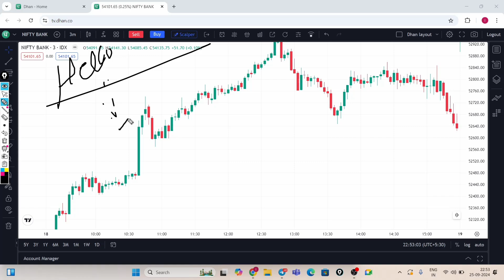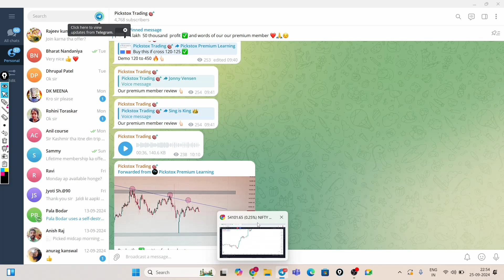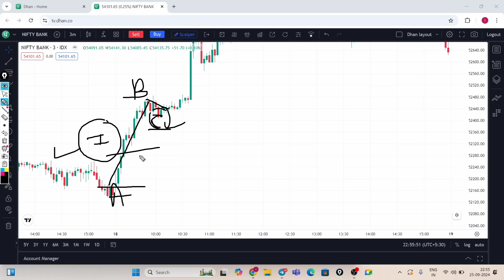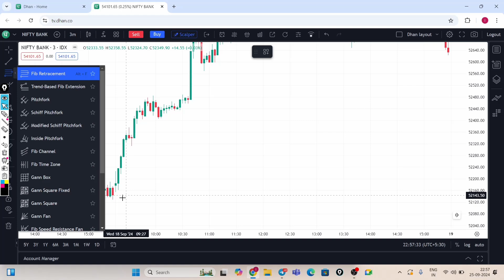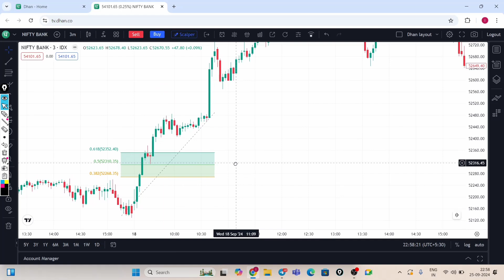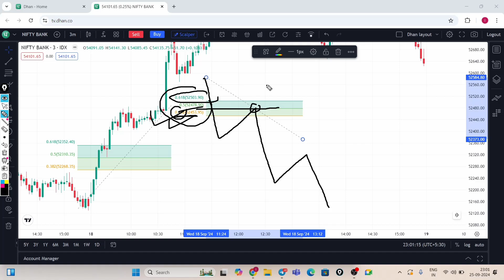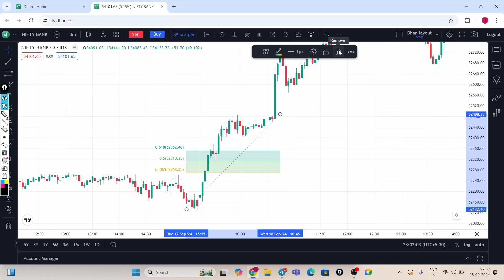bank nifty jackpot strategy|option trading strategies|option chain analysis|art of trading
Intraday trading strategy|option trading strategies|options trading for beginners|swing trading strategies|option trading strategies|option trading for beginners | how to analyse charts in intraday trading| Focus on learning god bless you ❤️🙏

Hello traders,
welcome to pickstox trading you will get advance concepts and strategies on this channel learn stock market in simple language

Your Queries about stock market
option chain kaise dekhein
option chain Hindi mein
intraday strategies
ghanshyam sir trading course
ghanshyam trader
Bank nifty
ghanshyam share market
ghanshyam live trading
banknifty tomorrow prediction
the art of trading
trading live
ghanshyam yaadav trader
how to do Swing trading
chart kaise dekhein
spot chart vs option chart
spot chart kya hota hai
option chart kaise dekhein
volume analysis
volume analysis Kaise kare
how to analyse volume
volume analysis in intraday
volume analysis in option trading
how to recover trading Losses
how to recover loss in option trading
Banknifty tomorrow
Banknifty best intraday trading strategy
Banknifty analysis
nifty prediction
nifty analysis
stock market for beginners
intraday stocks
tomorrow market
how to recover loss in trading